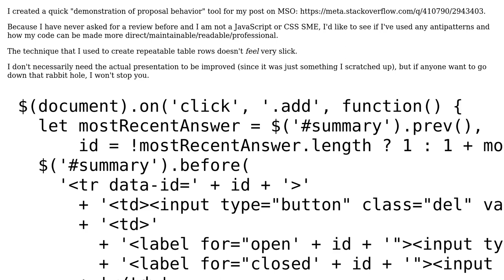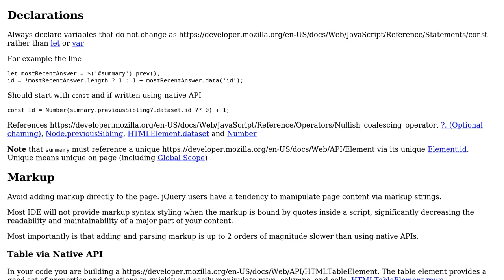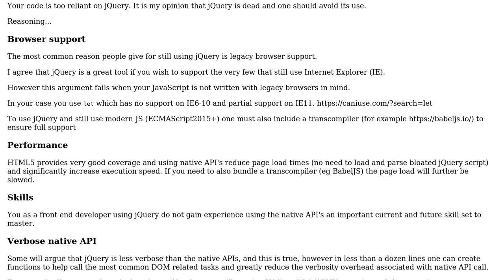HTML table with repeatable rows and live-calculated column totals with row grouping indication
Code Review: HTML table with repeatable rows and live-calculated column totals with row grouping indication

With thanks & praise to God, and with thanks to the many people who have made this project possible! You are responsible for your own actions.